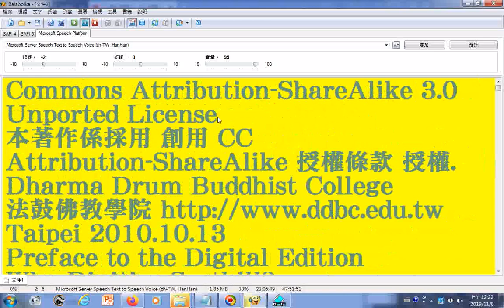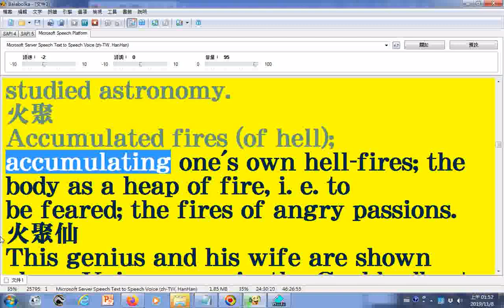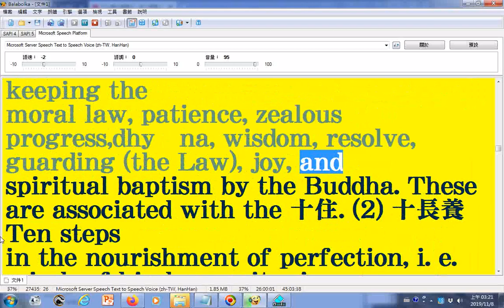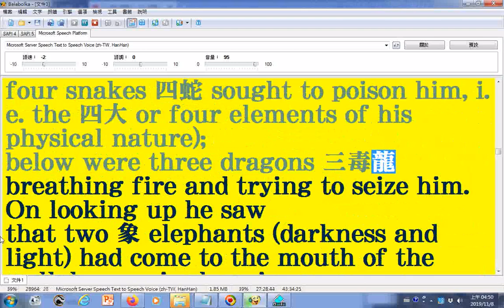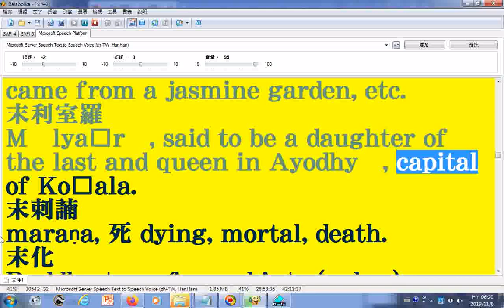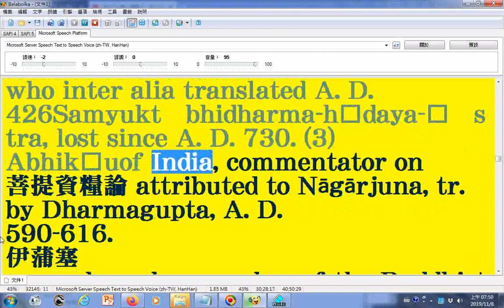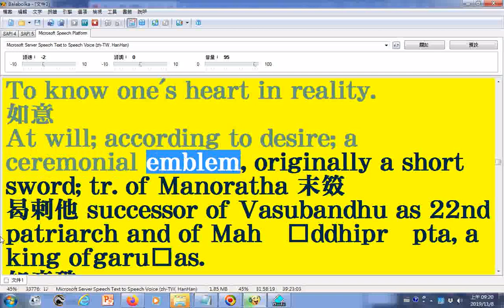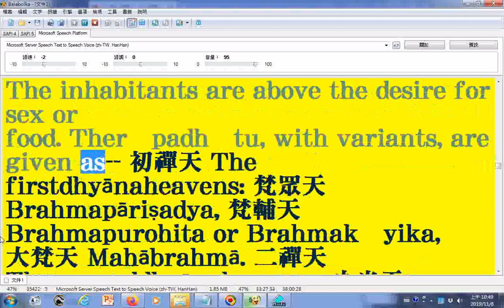朗讀soothill hodous ddbc佛學漢英大辭典1320頁03文字由pdf檔取來由法鼓佛教學院圖書資訊館數位典藏組提供可用記事本程式開啟